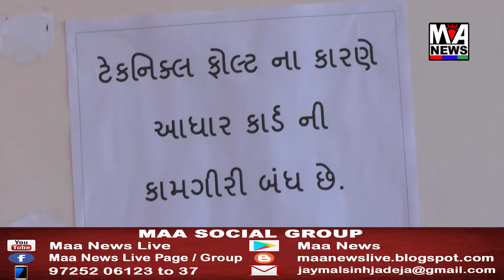માંડવી મામલતદાર કચેરીમાં આધારકાર્ડ તથા ચૂટણીકાર્ડ કાઢવાનું બંધ થયું હતું..